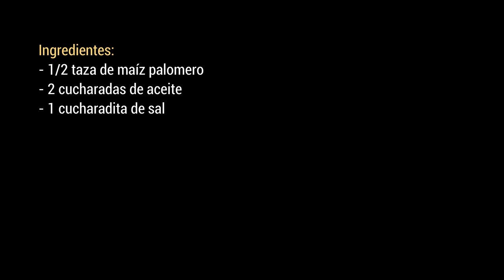PALOMITAS DE MAÍZ SIN MICROONDAS | ALE DE NAVA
Preparar palomitas caseras es de lo más fácil y si no tienes horno de microondas no te preocupes porque no lo necesitaremos. Podrás hacerlas saladas o dulces.

INGREDIENTES:

- 1/2 taza de maíz palomero
- 2 cucharadas de aceite
- 1 cucharadita de sal